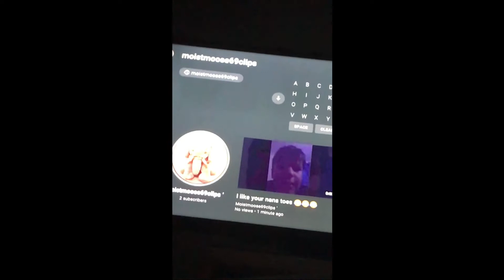Subscribe to moistmoose69clips